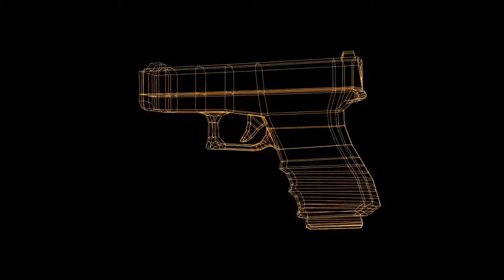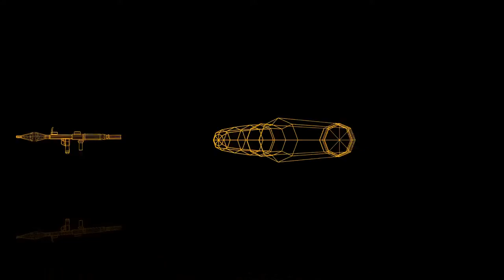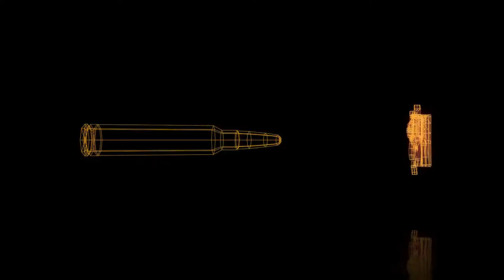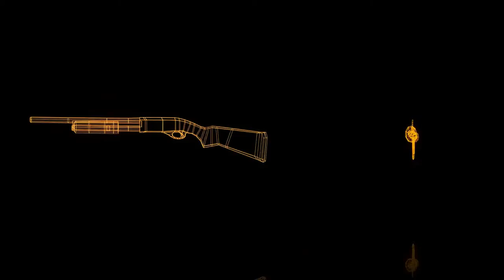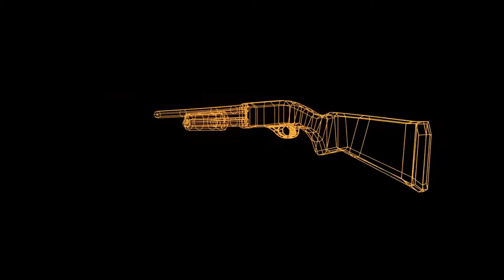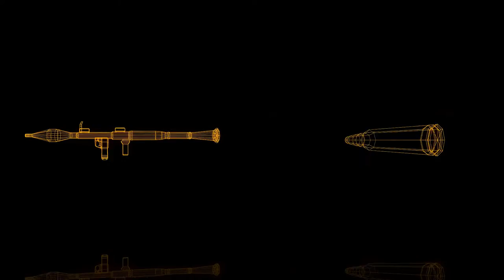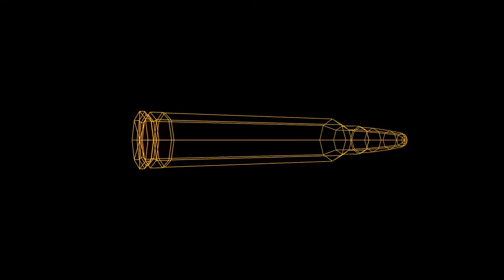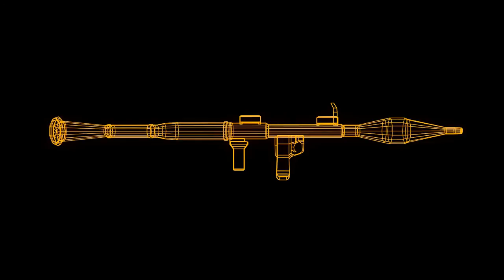3D GUNS Abstract Background Looped 60 min Animation 1080p HD | TIMExplore | Free Footage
3D GUNS Abstract Background Looped 60 min Animation in 1080p HD without sound. It can be used as a relaxing screensaver live wallpaper animation. This video can be extended infinitely to play for any duration in all video editors. It's great for events, show booths, VJ loops, meditation, wallpapers, backdrops, and much more. Thanks for reading.